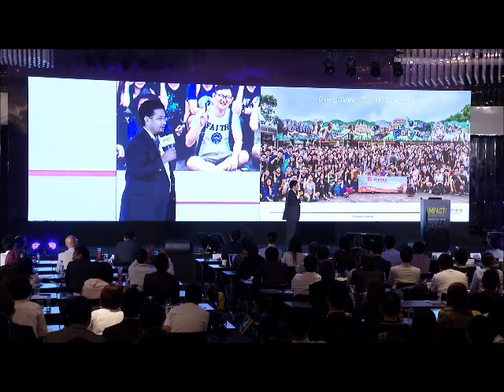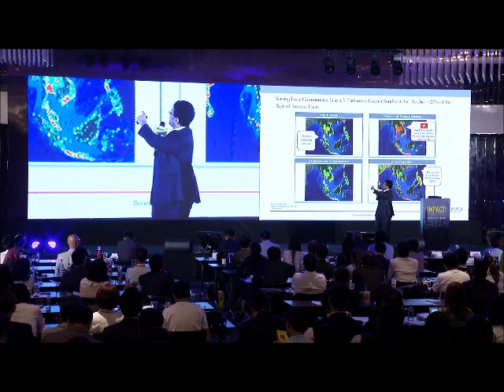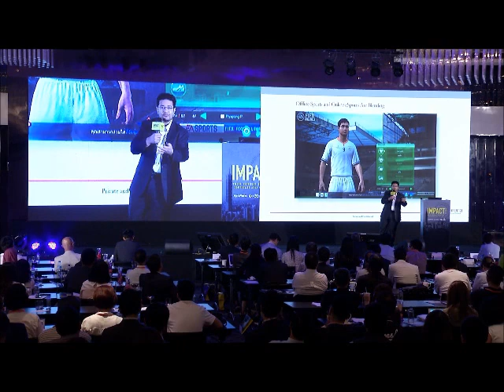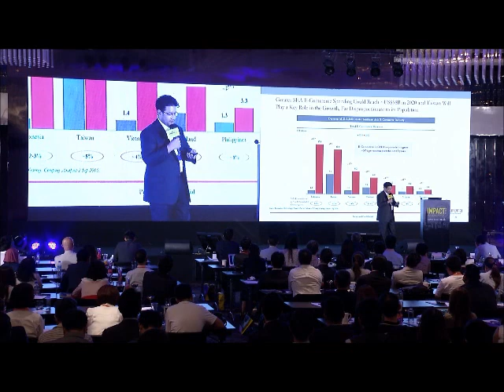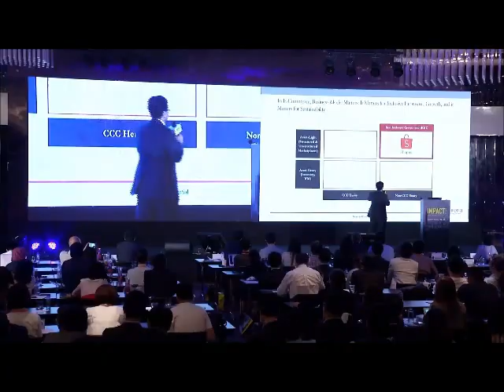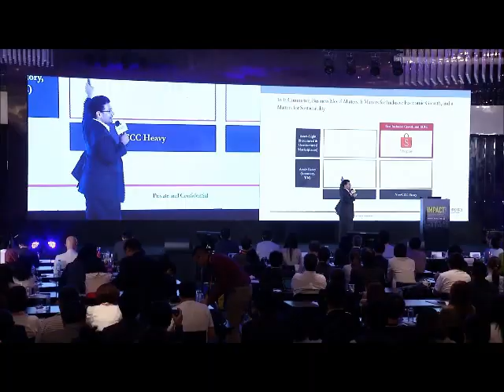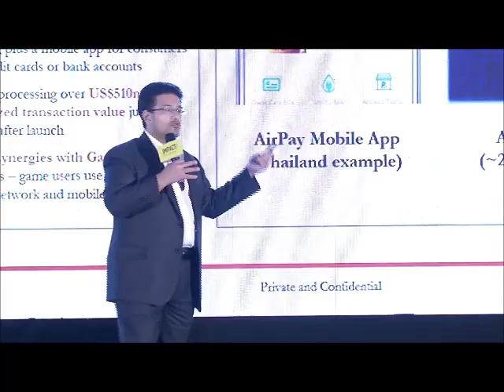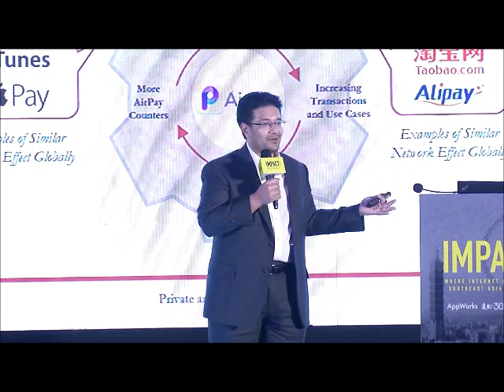IMPACT 2016 Keynote Nick Nash, Group President, Garena